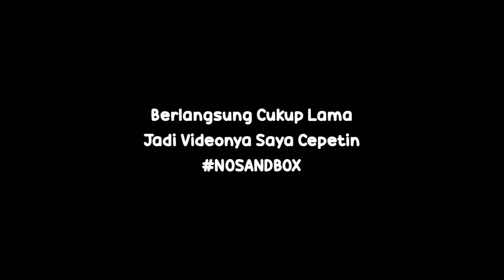INDONESIA MERDEKA 17 MARET 1940 - AGE OF CIVILIZATION 2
Ingat! mengkritik yang negatif itu tidak baik ^
( muhammadfikri.26_ )
JIKA KALIAN SUKA
JIKA KALIAN MEMBANTU CHANNEL INI
JIKA KALIAN INGIN BERBAGI INFORMASI
LIKE DAN KOMENTAR POSITIF 😃🎭
SHARE BERBAGI INFORMASI KEPADA TEMAN 🔄
- 🔦 Dilarang ngeras
- 📞 DM saya lewat instagram @muhammadfikri.26